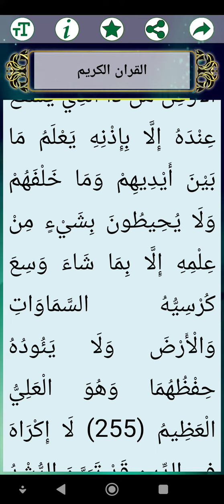آية الكرسي ١٨ أغسطس ٢٠٢٣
لاحول ولا قوة إلا بالله العلي العظيم سبحان الله والحمد لله ولا إله إلا الله والله أكبر ولله الحمد إنا لله وإنا إليه راجعون سبحان الغفور الرحيم